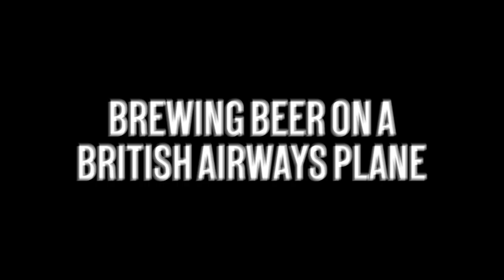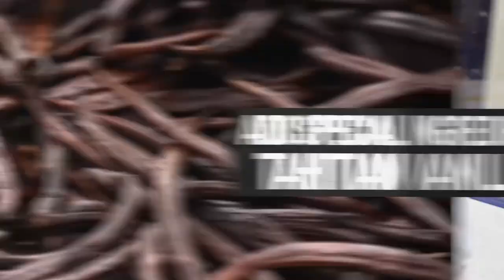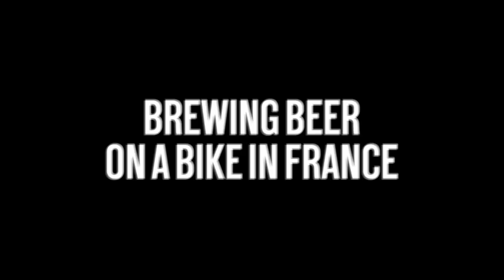Brewing Beer in the STRANGEST Ways | The BrewDog Show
Want to learn how to brew beer? How about brewing beer in spectacularly inconvenient ways?